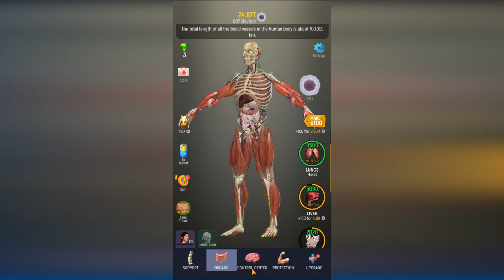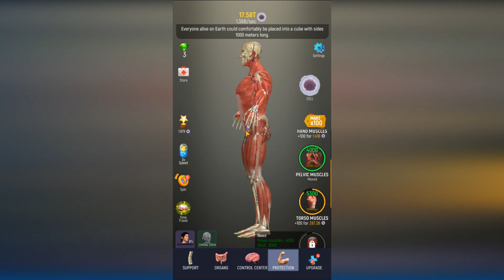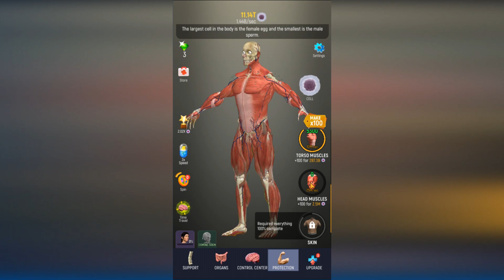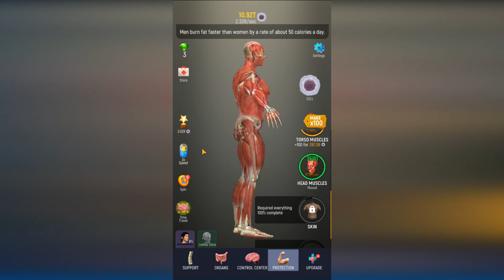ЭВОЛЮЦИЯ ОБЗОР СИМУЛЯТОР СОЗДАНИЯ ЧЕЛОВЕКА ИЗ КОСТЕЙ И ОРГАНОВ В ИГРЕ Idle Human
В этом видио вы узнаете как же на самом деле выглядит внутри человек. Мы соберем человека по частям полностью!!! Если вам интересны видео по эволюции, обязательно смотрите это видео.
Прохождение и обзор игры Idle Human. Idle Human полное прохождение. Idle Human взлом.
Idle Human читы. Idle Human как быстро создать человека. Эволюция клеток человека. Idle Human как взломать.